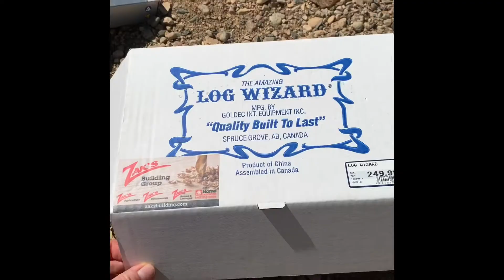Testing out the Log Wizard - Chainsaw Planer and Debarker Attachment - Michelle Thevenot Artwork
Testing out the Log Wizard - a chainsaw planer attachment that works awesome for de-barking logs. Fantastic addition to the woodworking and chainsaw carving tool collection! ⭐️

The logwizard and STIHL chainsaw are from Zak's Home Hardware Building Centre in Hague, SK, Canada.